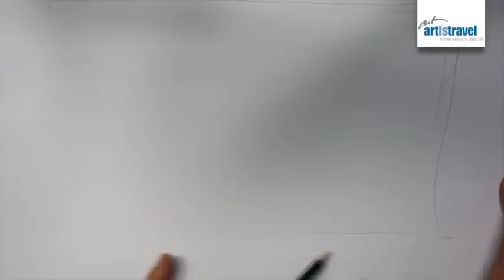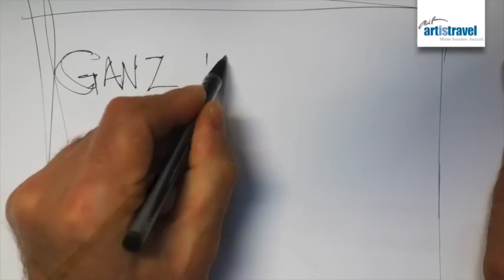Wolken zeichnen | Ganz einfach zeichnen lernen 4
Sebastian von artistravel zeigt in diesem kurzen Video für Anfänger wie man schnell und einfach Wolken mit dem Bleistift skizziert. Wenn dir Sebastians Arbeit gefällt, dann schau dir hier seine Kurse bei artistravel an